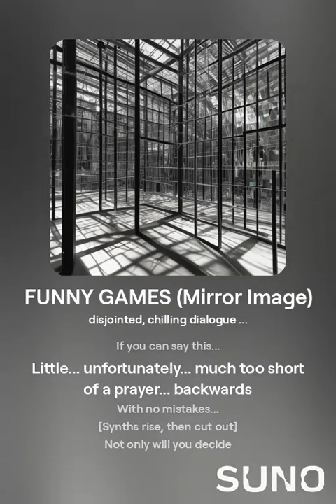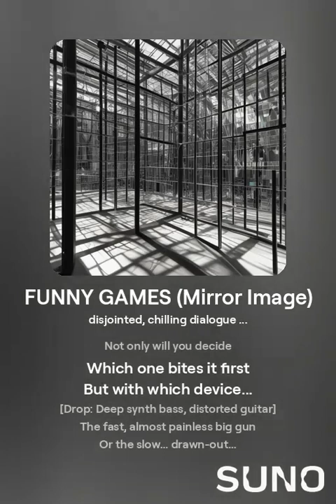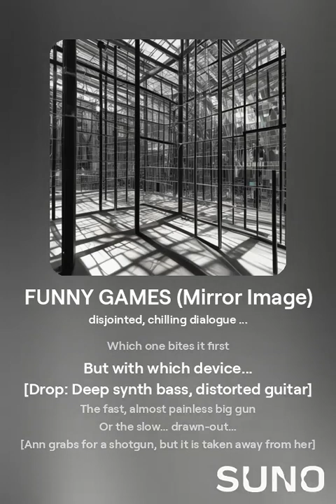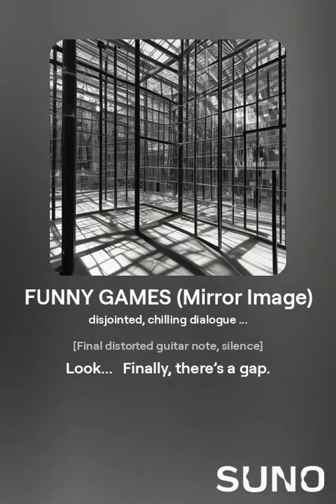FUNNY GAMES : Mirror Image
No one is going to get these references in 2024.
Whatever.